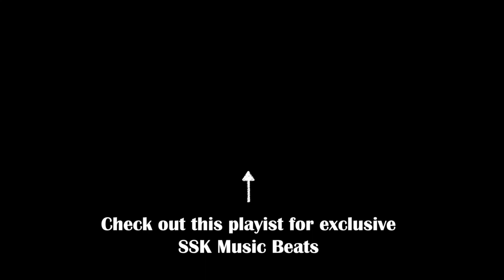French Montana x Kojo Funds x Yxng Bane type beat "Hey Ma" - Prod. by SSK 2019